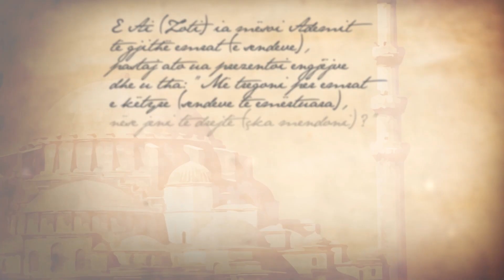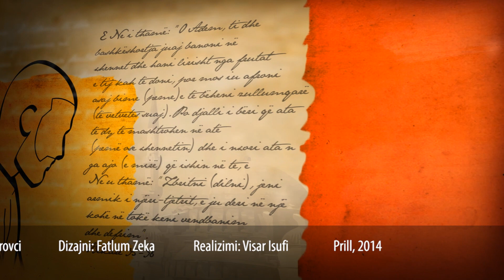02 - Njeriu në Kuran - Jahja Binaj me Enis Ramën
Emisioni "Çfarë na mungon?" - Çdo të shtunë prej orës 21:30 në Peace TV Shqip